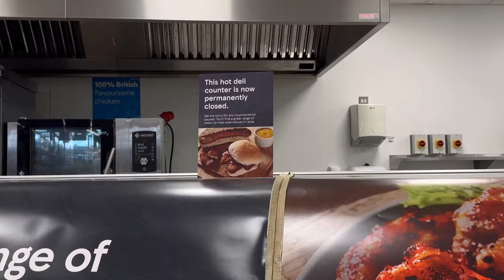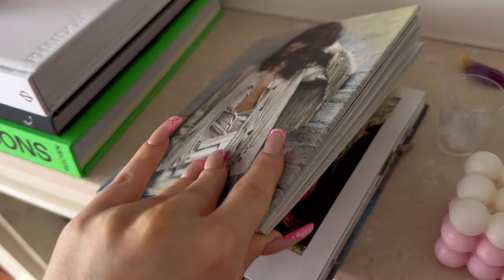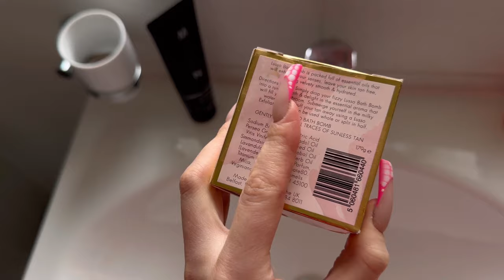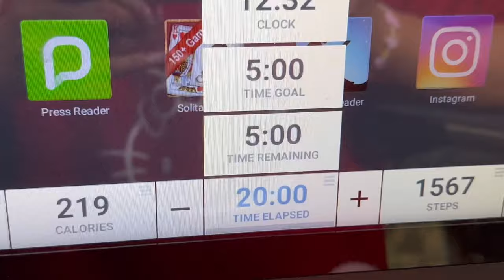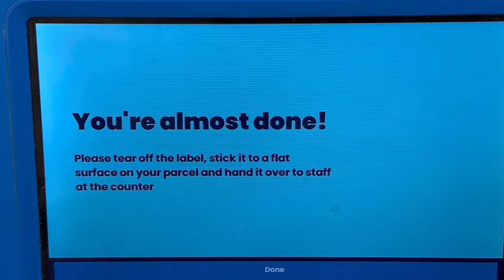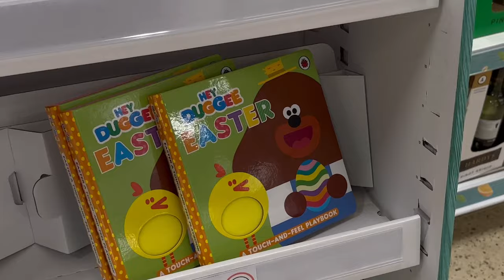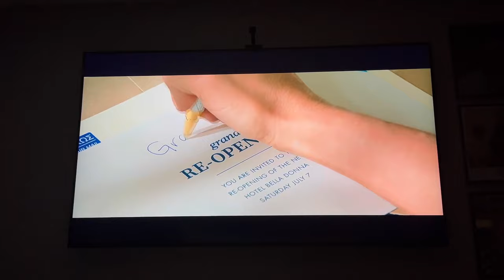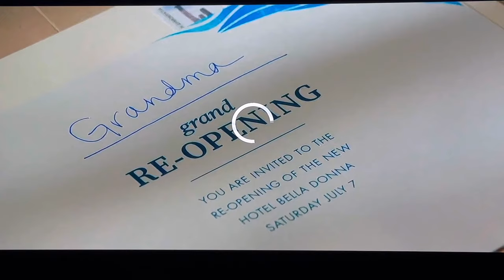vlog week 97 | digital streamers meal, trying heatless curls & I GOT A TAMAGOTCHI!!!!